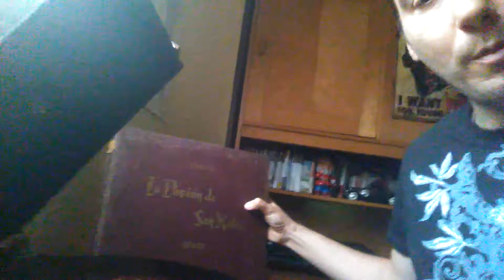La pasión según San Mateo para gramofono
Gramofono pasión según San Mateo